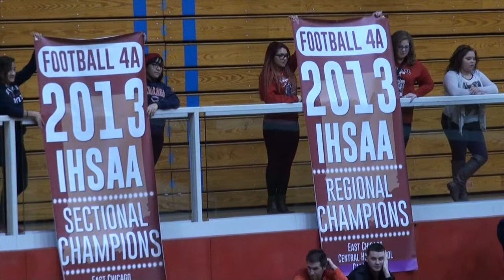Regional Football Trophy Presentation at Central High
East Chicago Central High School Football Team receives the Regional Championship Trophy for 2013 season.